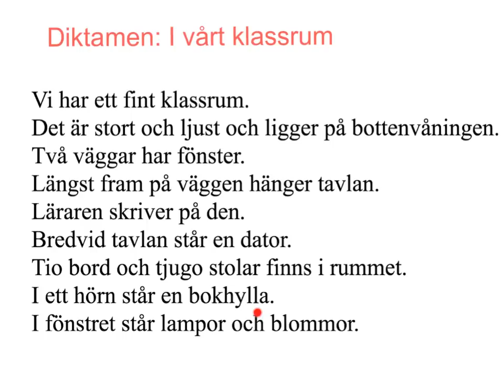Sfi B1: Diktamen: I vårt klassrum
Sfi studieväg 1, kurs B